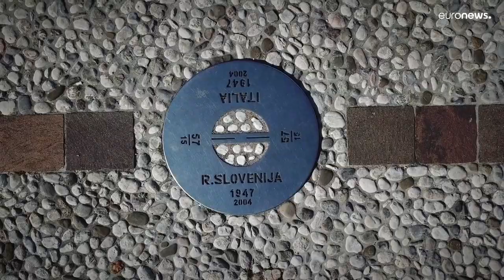Como facilitar a cooperação transfronteiriça na UE?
A euronews falou com o diretor adjunto de um projeto de construção de um parque urbano transfronteiriço entre a Itália e a Eslovénia.